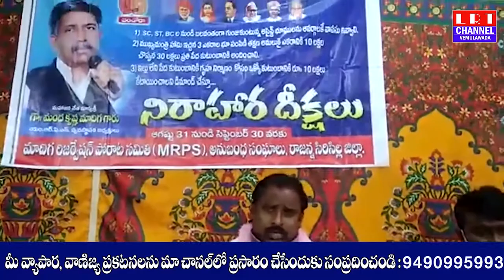కలెక్టర్ కలెక్టర్ కార్యాలయం ముందు ఎమ్మార్పీఎస్ ఆధ్వర్యంలో దీక్ష కార్యక్రమం నిర్వహించారు.|| LRT NEWS